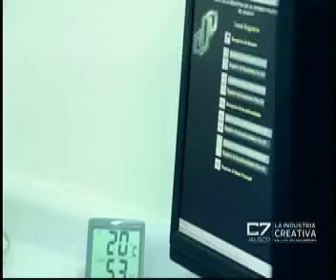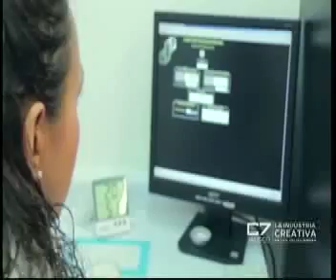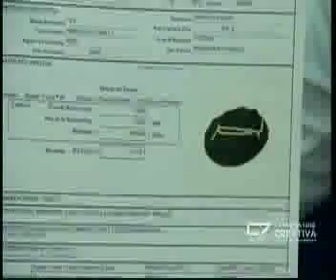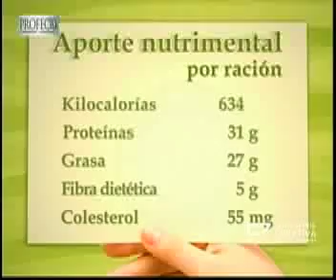C7 CONSUMIDOR 2octubre